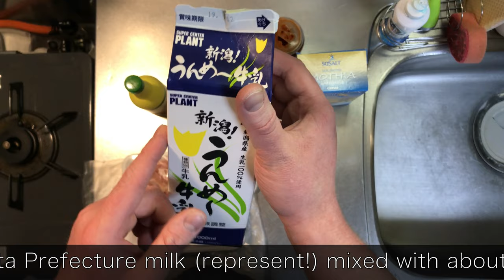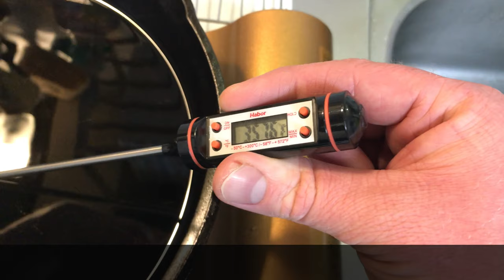Cast Iron Skillet Japanese Fried Chicken - "Buttermilk" Curry Karaage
Today we’re making my take on a very popular Niigata dish, curry flavoured karate (fried chicken), though I’ll be resting my chicken in a buttermilk substitute, not just a brine.

The ingredients after that are very simple: chicken thigh with skin on, flour, potato starch, soy sauce, curry powder and whichever seasonings you prefer. Below is the recipe that I used in the video.

“Buttermilk” Curry Karaage

600g boneless skin-on chicken thigh

Buttermilk Substitute

Just less than a cup of whole milk
1tbsp lemon juice
1tbsp dark soy sauce added during the 30 mins before the chicken is to be fried

Chicken Coating

1/2cup cake flour
1/2cup powdered potato starch
table salt
2tsps of curry powder (I used S§B)
1tsp smoked paprika
1tsp garlic powder

About two cups of oil for frying

VERY IMPORTANT Please use an oil thermometer to monitor your chicken if you’re at all unsure about what temperature you’re frying at

1. Make your buttermilk substitute by adding the lemon juice to the whole milk, stir it and leave it for 5 to 10 mins.
2. Salt both sides of chicken thighs and cut into medium sized pieces.
3. Place in a kitchen bowl and cover with buttermilk sub.
4. Leave to sit for at least two hours, or overnight.
5. Take chicken out 30 mins to come to room temperature before frying: never fry chicken straight out of the fridge, it will cool your oil too fast and make your chicken too greasy/ cook unevenly. During this time, mix the chicken with the soy sauce.
6. While chicken is coming to room temperature, mix all the chicken coating ingredients together
7. Discard buttermilk sub (I used mine again with chicken breasts (without the soy sauce) that I was roasting after I had fried the thighs).
8. Pat chicken dry with paper towels to avoid any clumping of the coating mixture.
9. Coat chicken in the mixture and leave to rest for no less than 10 minutes on a wire rack: this allows the chicken to retain the coating. If you fry immediately after coating, there’s a good chance the coating will peel off in the hot oil.
10. Bring oil to at least 350F (176C) in your cast iron skillet, and lay the first batch into the skillet away from you to prevent any hot splashes of oil in your direction. Do not crowd the pan, it will bring the oil temperature down, see above.
11. Once the oil has come back up to over 330F, turn over. Repeat.
12. Drain chicken on wire rack, not paper towels.
13. Repeat this process.
14. Allow chicken to rest for no less than 10 mins to retain juiciness.
15. Through the whole frying process, please be safe, mindful, always watch your pan, never walk away from the area: deep frying or even shallow frying requires your undivided attention, and a big reason it has waned in popularity is because it is so dangerous if not done carefully. I leave you with this last piece of advice: Never EVER throw water onto a burning oil pan, it. will. turn. into. a. fireball. Instead, turn off the heat, cover with a pot lid, throw a cup of salt on the fire or, as a last resort, tackle with a fire extinguisher.
 Please be safe and enjoy!

**Please hit the red button to subscribe: PAY ATTENTION TO THIS SPACE: Once I get enough subscribers, every month I will take a request of something you want me to cook in one of my Lodge skillets. I will also be doing monthly giveaways, more information to come in time**

Thank you very much for watching, more to come!! Please follow down below to keep up to date with the upcoming videos